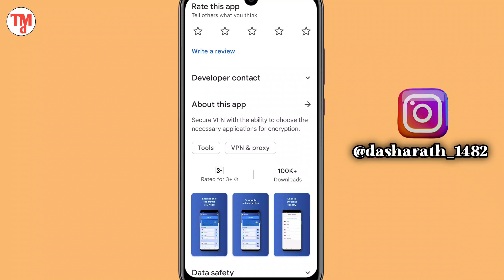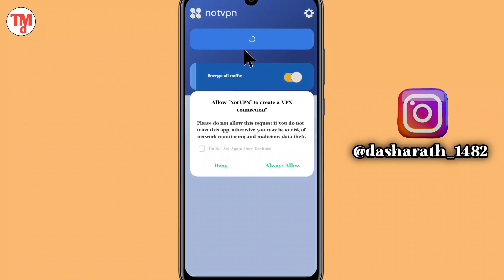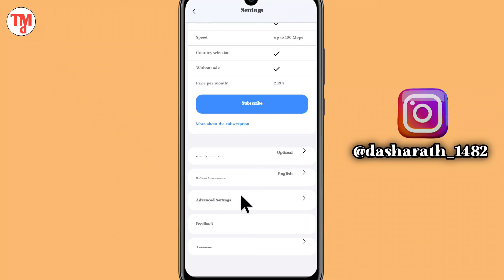Not vpn Super Unlimited Vpn App Kaise Use Kare | How to use Not Vpn Super Unlimited Vpn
Your Queries..

Not vpn App Full details in Hindi
Not vpn App kaise Chalaye
Not vpn App use Karna Sikhe
Not vpn Super Unlimited Vpn App Kaise Use Kare
Not vpn Super Unlimited Vpn App Chalana shikhe
Super Unlimited Vpn App Use Kaise Kare
Super Unlimited Vpn App Full details in Hindi

YouTube channel - TMD / TECHY MASTER DASHARATH

Social Media -